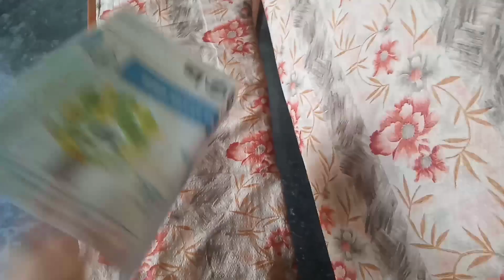আজকের রেসিপি টা না দেখলে কিন্তু দারুণ জিনিস মিস করবে।আমি কোনদিন নারী-পুরুষ অন্তর করিনি।